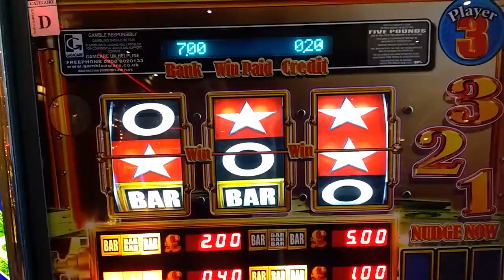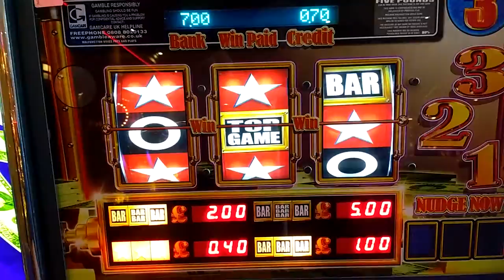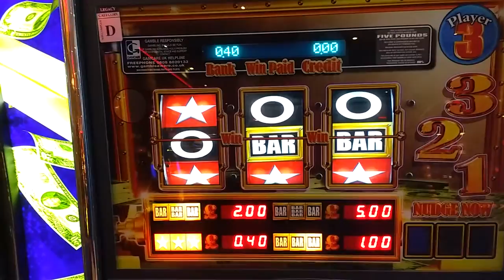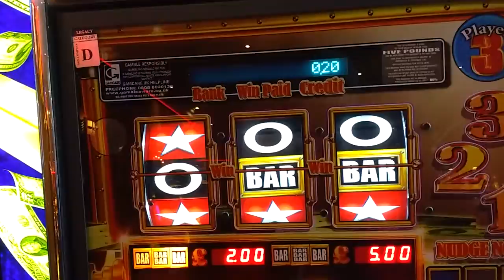GOLD VAULT.top games! Pt 1 fruit machine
Got a nice gold streak! And I'd only put 2 quid in it!! Cool